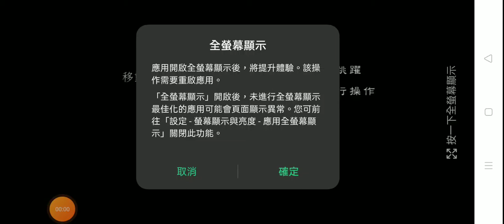【Limbo 地獄邊境】 Episode 1 ------ 小男孩的起程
游戏的主角是一个无名男孩，他在地狱边境（游戏英文名来自于拉丁文“limbus”，意味着“边沿”）的森林深处苏醒。为了寻找他的姐姐，他一路遭遇重重危险，有奇怪的陌生人，有巨型蜘蛛，有陷阱，有工厂机械，有水洼等等。路上他遇到了一个女性角色，没等他追上就突然消失了，在森林的尽头他进入了一个破碎的城市，当完成所有的谜题之后，主角穿破一面玻璃重新进入森林，他再次遇到一个女孩，女孩未等他接近，突然起身，整个游戏到此戛然而止。

在游戏设计之初，Jensen就为地狱边境这个游戏设定了三个目标。第一个是创造一个独特艺术风格。Jensen希望能够不借助复杂的三维模型也能营造一个唯美的意境，并且专注于提升游戏的趣味性。第二个目标是除了常规的左右移动以外，只需要增加跳跃和抓取这两个控制方法，这样可以提升易玩性。最后这个游戏不需要辅助的文字指导玩家，让玩家自己学习游戏中的机械系统。游戏有意没有揭示游戏内容的细节，仅仅用一句“由于担心姐姐的命运，一个小男孩进入了地狱边境”让玩家自己去思考游戏方法，品读游戏意味。

遊戲中另外設計了一條常規路線之外的隱藏路線，該路線環境為幾近全黑，難度增高，玩家只能以聽聞環境機關聲音的方式攻略該路線，此設計為常規玩法之外提供了另一個新奇的玩法。

個人評分 ( 5分滿分)
玩法 : ４分 單調
剧情 : ４分 目前感覺還不錯
畫質 : ４分 非常漂亮的風格，黑白
音频 : ５分 很恐怖，符合遊戲風格，特別喜歡